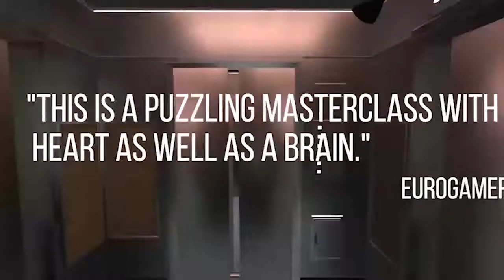7 JUEGOS BARATOS Y QUE VALEN LA PENA COMPRAR PARA NINTENDO SWITCH (Tienen las 3 B)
No encuentras juegos Buenos, Bonitos y Baratos para tu Nintendo? En este top te voy a decir los 7 mejores juegos para Nintendo Switch y así puedas dedicarle horas y horas a esta genial consola sin tener que vender un riñón para poder comprar juegos que te entretengan por horas.

PAGINA DE FACEBOOK: @chcharlyx

por si tienen dudas sobre algo, ahí les puedo ayudar muchísimo mas rápido.